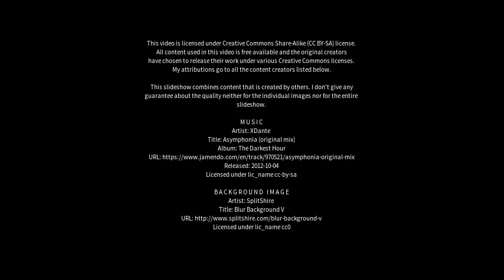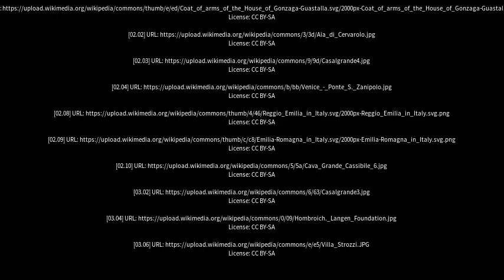Best places to visit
Best places to visit - Casalgrande (Italy) Best places to visit - Slideshows from all over the world - City trips, nature pictures, etc.